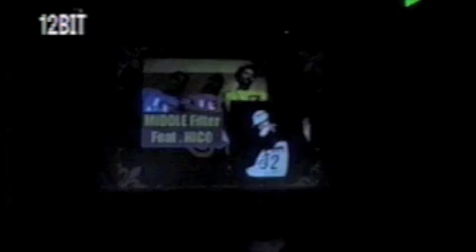Middle Filter feat.HICO (BUTTERFLY,CDLZ) @Lab.tribe KYOTO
Middle Filter feat.HICO (BUTTERFLY,CDLZ)
日本が誇るニュージャックスイングの伝道者
Old Style HIPHOP「Middle Filter」from OSAKA